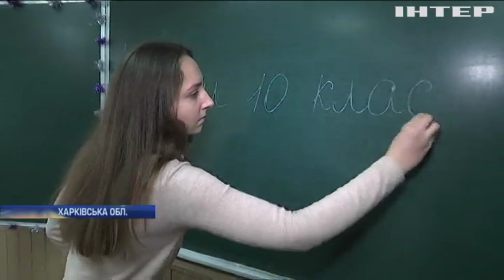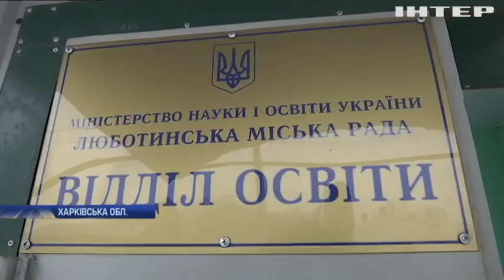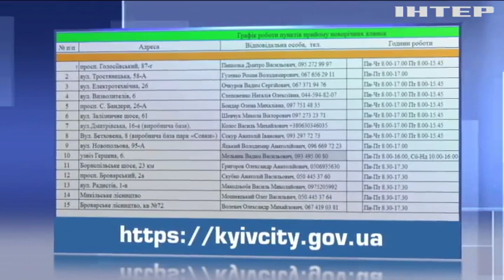Новости 8:00, выпуск за 13 января 2020 года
Дивіться у випуску: У Харкові викрили шахраїв, які привласнювали квартири пенсіонерів. На Одещині поліцейські затримали підозрюваних у розбоях. Канали Венеції обміліли через рекордний відплив